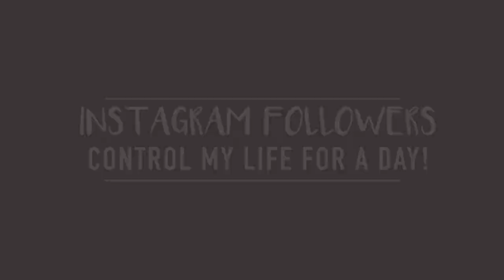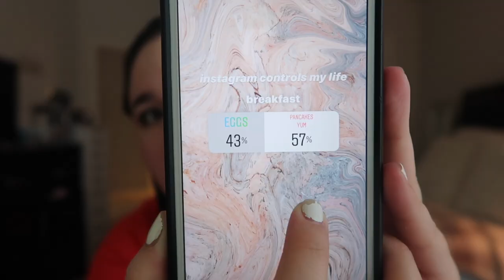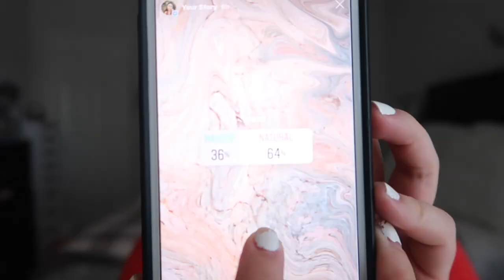MY INSTAGRAM FOLLOWERS CONTROL MY LIFE FOR A DAY!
Like this video if you want to see more videos like this one!

Hi! I had my instagram followers control my life for a day and this is what happened! I have wanted to film this video for a really long time and I finally have time to film it! On my Instagram, I ask for a lot of input for what videos to film and other stuff so definitely check out my instagram if you don't follow me already!

love y'all
xx
bella

Hi my name is Isabella. I'm 22 years old and I live in Texas. I make beauty, fashion, lifestyle, college life and vlogs!